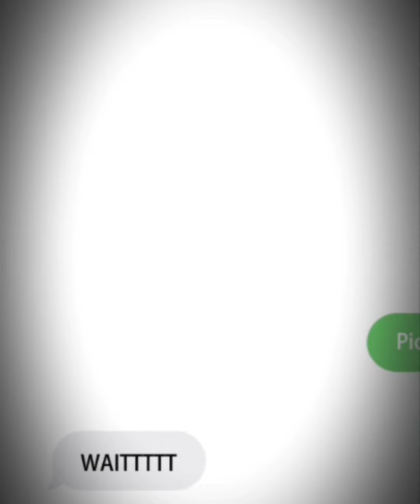Reen Rahim Tak Ada Adab? Ini Beliau Lakukan!